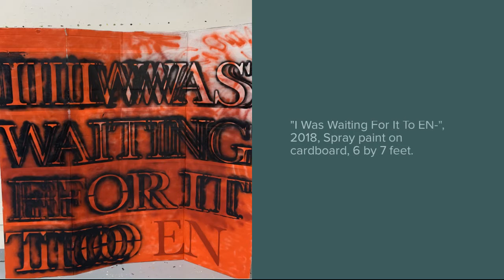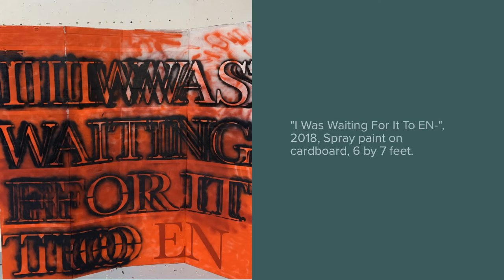Grey Spellman - UNLV BFA 2021 Artist Talk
The Bachelor of Fine Arts class of 2020-21 has produced an excellent body of work in the face of one of the most challenging years ever in academia. Critiques and classes were conducted virtually and students worked remotely. Students experimented with new materials, subject matter, and techniques. Some saw their work transformed through new large scale mural works, while others honed their technical and conceptual skills on new and challenging subject matter. These are remarkable students by any measure pre- or post-covid, and they each have bright futures as members of the creative class in Las Vegas and beyond.